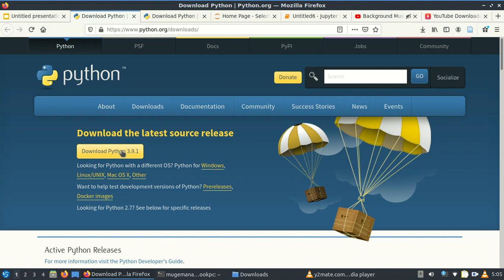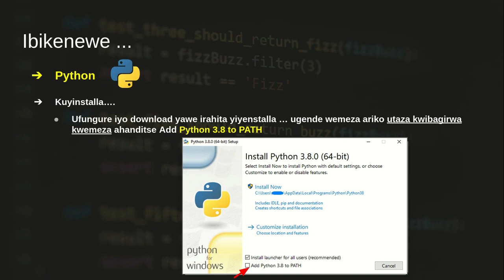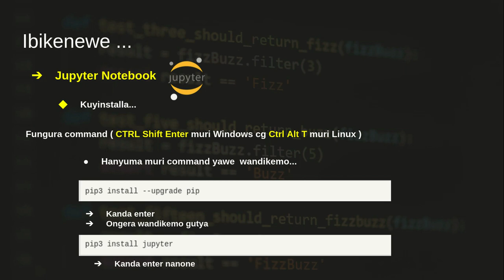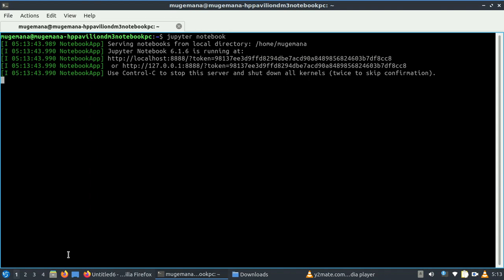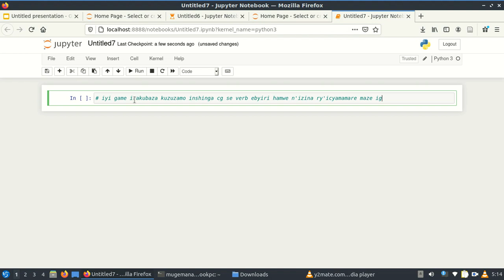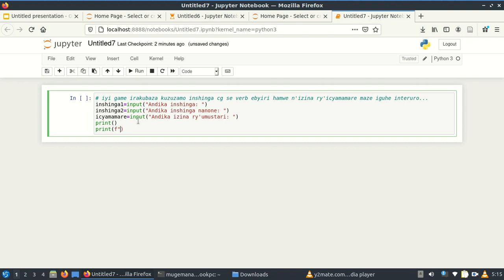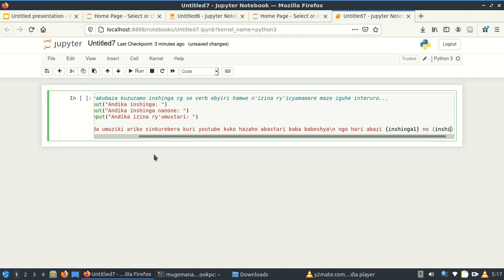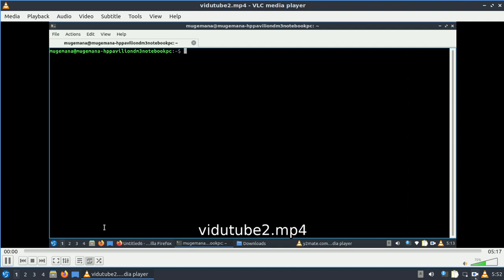Iga Coding muri PYTHON mu kinyarwanda!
Iyi video irakwigisha python ...niryo somo ryambere duhereyeho

input() : iyi ni fonction muri python ituma umuntu yinjiza muri machine ikintu.
print(): iyi fonction yo ituma imachine yerekana cg se iprintinga icyo kintu, hagati yizi parantheze () dushyiramo icyo dushaka guprintinga... iyo hari vide icyo gihe machine nayo iprintinga ubusa. Ariko icyo kintu dushiraho " " donc print("amakuru?") keretse iyo ari variable cg ijambo twabanje gusobanura mbere.
#: interuro yose itangijwe nako kantu ni COMMENT, imachini ntiyisoma ahubwo igufasha wowe kwibuka icyo iyo code yawe ikora cg se ikagufasha kumenyekanisha icyo iyo code ikora kubandi.
f(. {. }): ibi twabikoresheje mu nteruro yacu yanyuma, bidufasha ko ijambo cg se variable riri {...} ryinjira muri iyo nteruro.